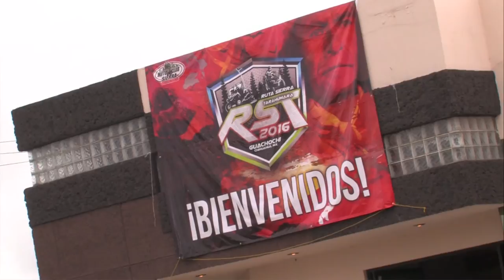Ruta Sierra Tarahumara RST 2016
Guachochi nos recibe con toda la hospitalidad y con grandes escenarios apra poner a prueba el OffRoad entre amigos y terrenos de Piedra, Barrancas y Agua una aventura para recordar!!!